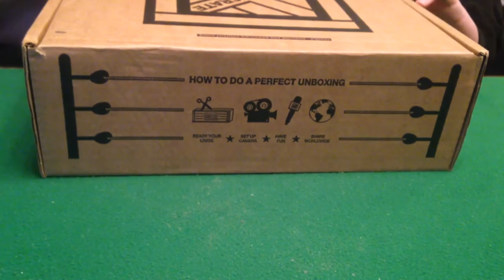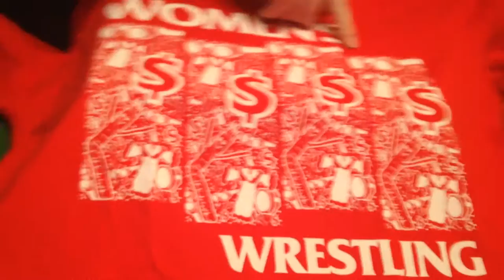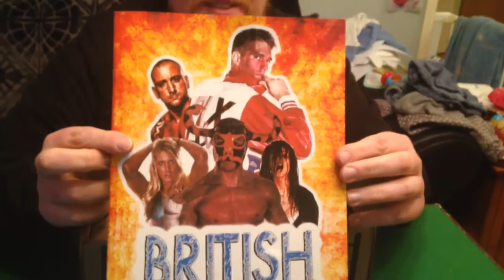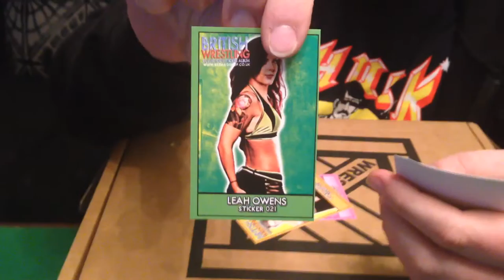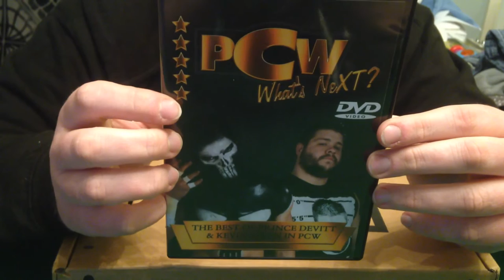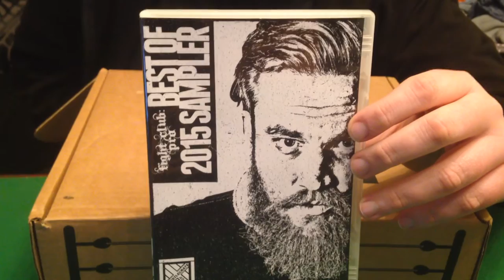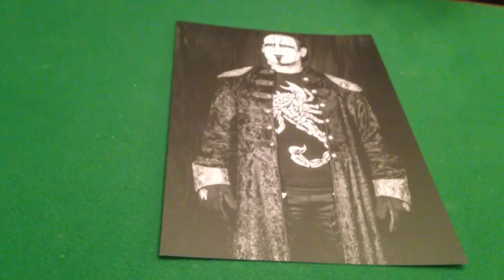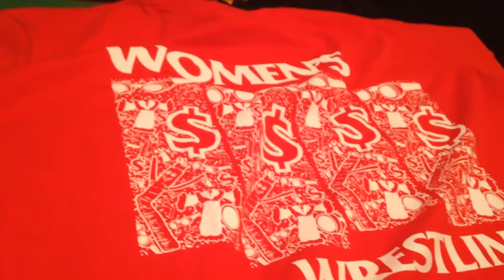Wrestlecrate uk April 2016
Unboxing with Steve